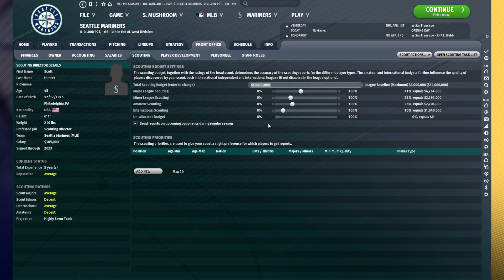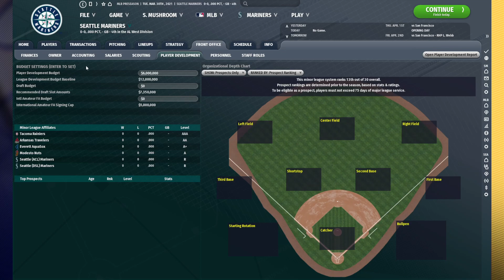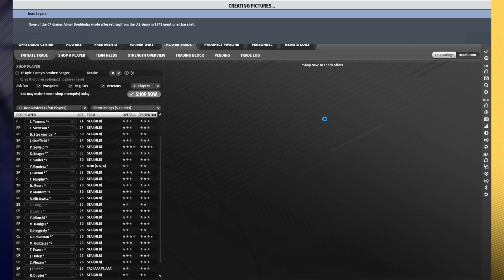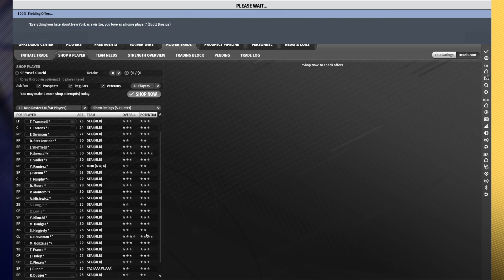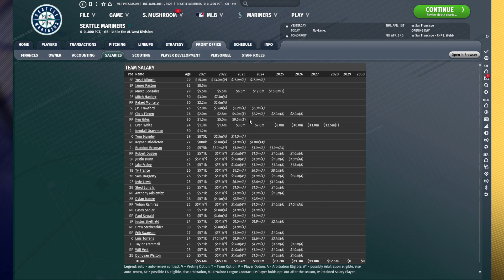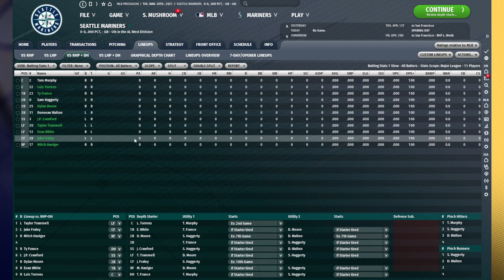How to Manage Your Finances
Having effective finance management is the key to every successful franchise. Mismanagement, on the other hand, can sink your long term success. Here are key tips to maintaining a successful budget.